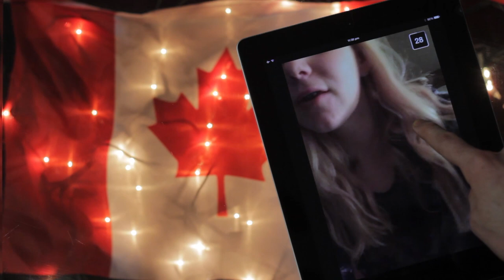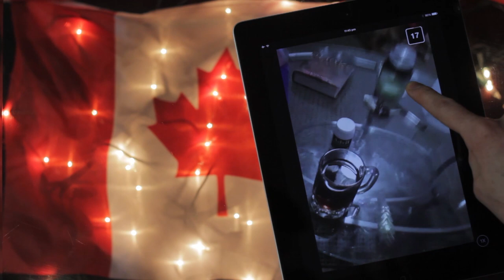OPENING SNAPCHATS FROM FANS | Q&EH #5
Thanks for all the snapchat videos gurls! Except that 1 person who sent me a nude... bish sashay away.
Can we get 300 likes!?

S N A P C H A T ► RyanThomasWoods

If you're reading THIS, comment "YOU GO GLEN COCO" below! It'll be our lil secret. Please? I'll love you forever.